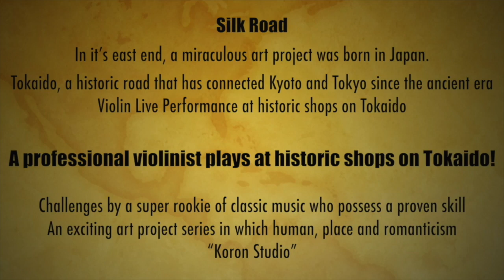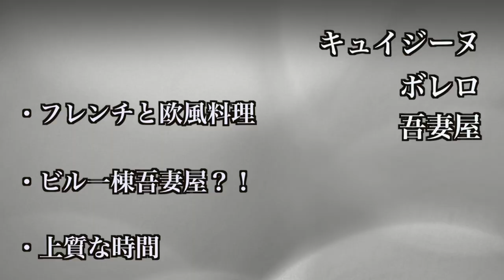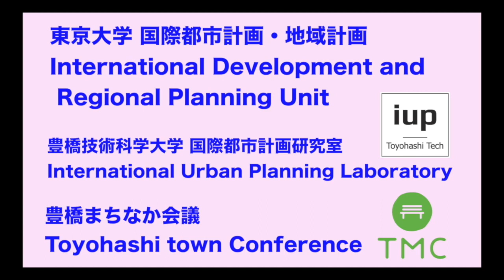A violin concert ,French restaurant【At Cuisine Bolero Azumaya】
【第219回】
キュイジーヌボレロ吾妻屋へGo!
【Koron studio】
“Koron Studio” Art Project Series Vol.1-8

A joint workshop on the historic Tokaido* Road by the University of Tokyo and Toyohashi University of Technology was held on 14-16 Feb. 2020.

"Koron Studio"  collaborated with them and conducted an art project in the town.

Today's video would be a valuable video in the world.
It surely fascinates you!
A violin concert ,a
French restaurant【 At Cuisine Bolero Azumaya】

'Silk Road'
In it’s east end, a miraculous art project was born in Japan.
Tokaido, a historic road that has connected Kyoto and Tokyo since the ancient era
Violin Live Performance at historic shops on Tokaido

A professional violinist plays at historic shops on Tokaido!

Challenges by a super rookie of classic music who possess a proven skill
An exciting art project series in which human, place and romanticism
“Koron Studio”

* Tokaido: the most important historic road conneting Kyoto and Tokyo since 8th century in Japan.
The east end of The Silk Road.
*Toyohashi City is located between Tokyo and Nagoya City which prospered as a post-town.

Click here for other videos in this series!
'Bach at a Buddhist Temple'